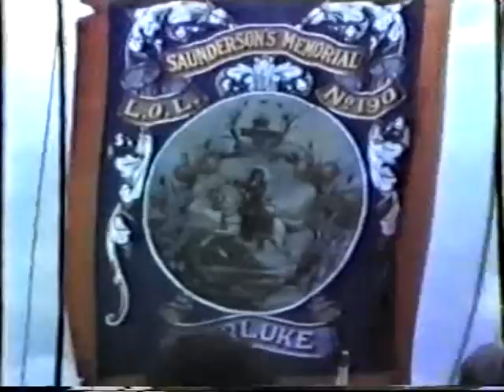Lanark parade - Downshire Guiding Star in Scotland 1986 - Part 11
Last of the bands leaving the field, including the return of Downshire Guiding Star. This is the penultimate video and the best is yet to come.